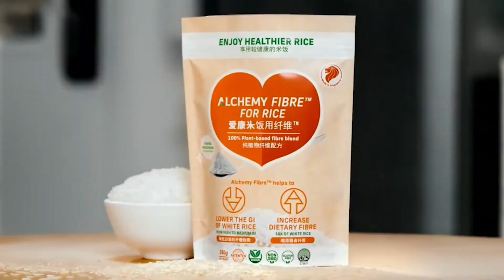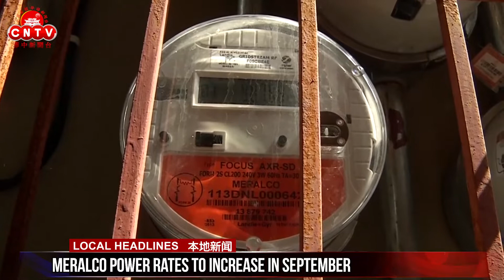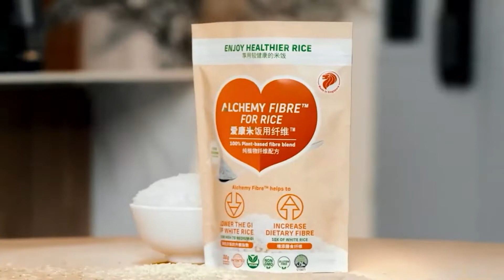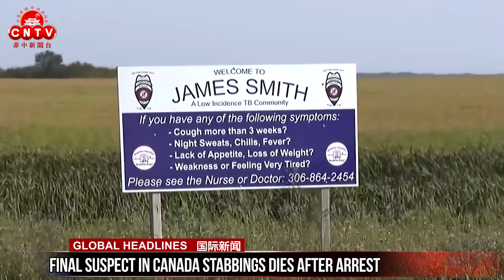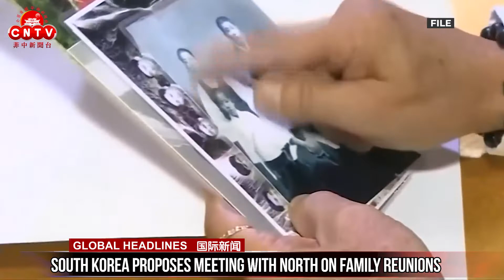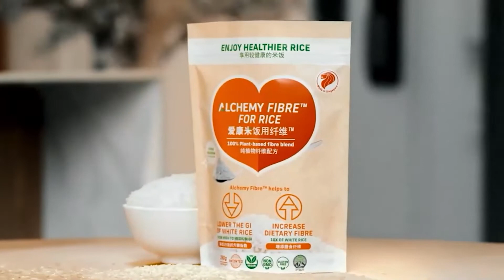CNTV 菲中新闻台 09/09/2022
In today’s episode:

● DOH agreed to remove facemask mandate in low-risk areas
● PH gov’t asks ICC pre-trial chamber to deny request to resume ‘drug war’, DDS probe
● Meralco power rates to increase in September
● Queen Elizabeth II, Britain’s longest-reigning monarch, dies aged 96
● South Korea proposes meeting with North on family reunions